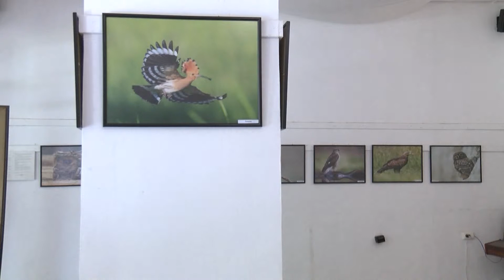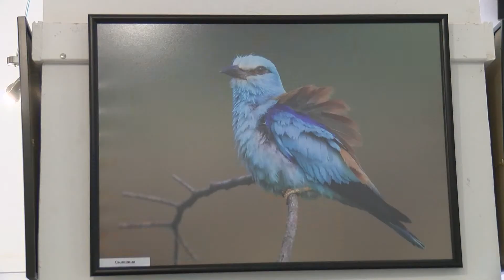Биоразнообразието на община Димитровград е представено в фотоизложба на фотографа Богдан Боев